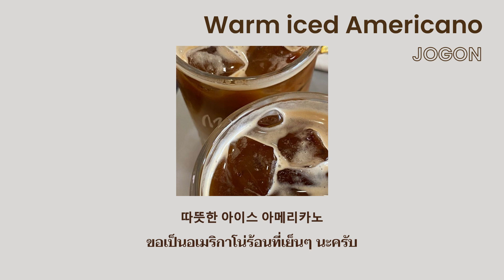[แปลเพลง THAISUB] JOGON(조곤) - Warm iced Americano (따뜻한 아이스 아메리카노)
เป็นเพลงที่มาจากรายการ Artistock(아티스탁게임) ของ Mnet